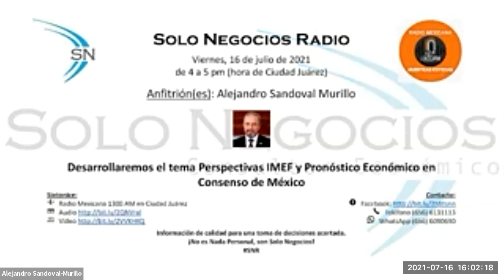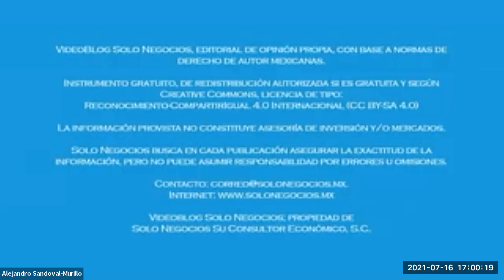[SNR] Solo Negocios Radio del 16 de julio de 2021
Tema: Perspectivas IMEF y Pronóstico Económico en Consenso de México.